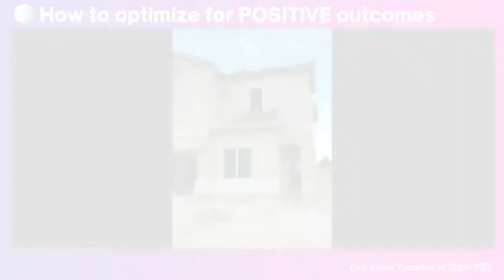How to OPTIMIZE for POSITIVE OUTCOMES by Zen Lenon | The ClosedWon Sales Show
How to optimize for POSITIVE OUTCOMES

Have you read the SECRET?

Do you manifest?

Do you believe in the LAW ATTRACTION?

Have you read the book the Secret?

It’s a self-help book, which teaches that the law of attraction is one of the most prevalent principles in the world.

To use the law of attraction, you must think about what you want, not what you want to avoid.

And the three steps to do this are: Ask. Believe. Receive.

Which is positive thinking.

Did you know that there was a study done on positive thinking?

And the result… you ready?

Check out the video and learn how I was able to buy my first home by applying this book PLUS 3 ADDITIONAL STEPS.

With a credit score of 500, we were able to buy our first HOME.

To build your business, get more leads, schedule email outreach, and close more deals... sign up for free